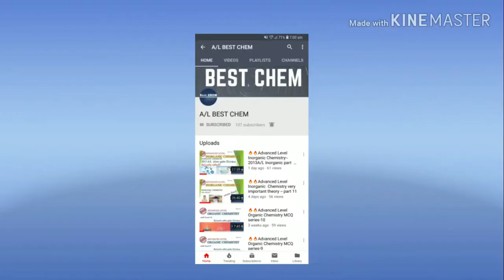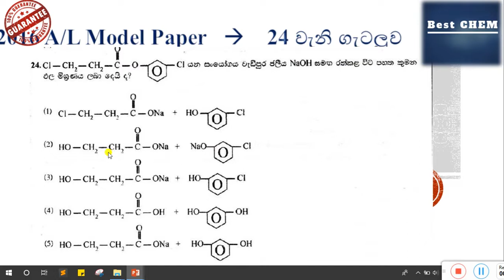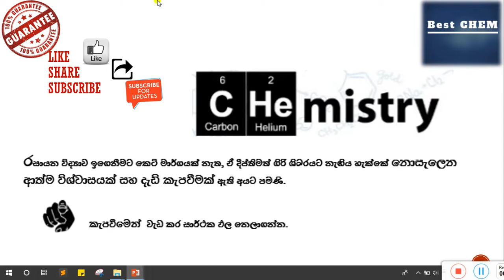🔥🔥Advanced Level Organic Chemistry MCQ series-18 (2019 A/L Exam Target Questions)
This video series gives students a complete knowledge of Advanced Level organic chemistry. These are the 2019 A/L exam target organic questions.

🔥Target for 2019 A/L examination organic chemistry questions.

🔥Advanced Level Organic Chemistry MCQ Lesson Series-part 18

👉රසායනික විද්‍යාව, කාබනික රසායනයේ බහුවරණ විවරණය පාඩම් මාලාව part 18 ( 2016 A/L Model Paper organic question explanation )

👉ඔබට මතුවන ගැටළු අප සමඟ කතා කරන්න.